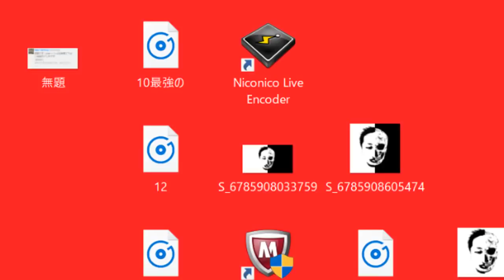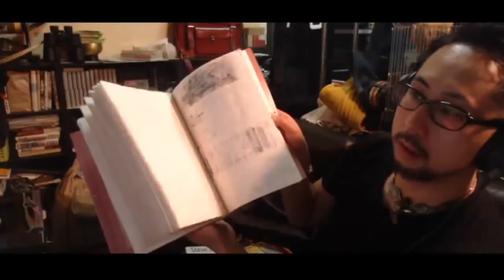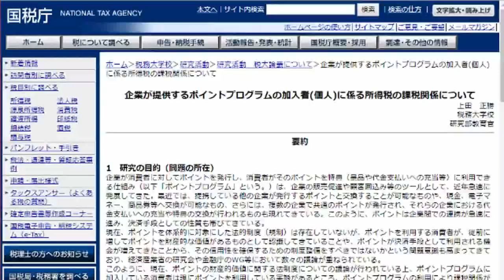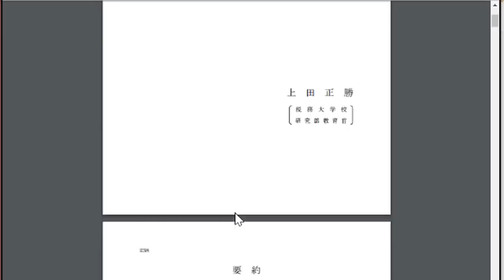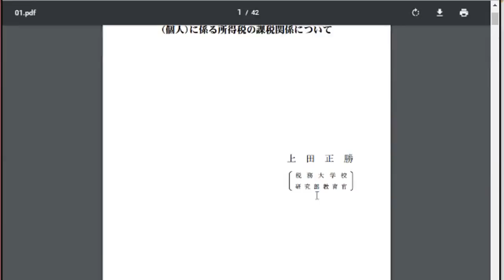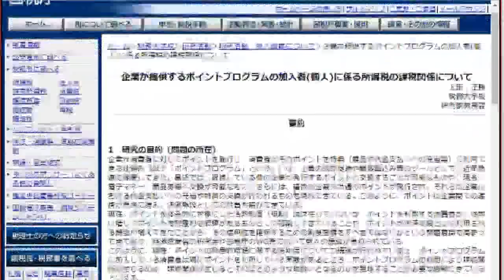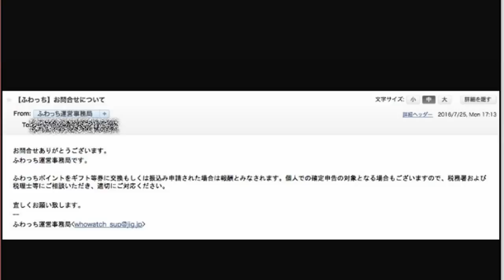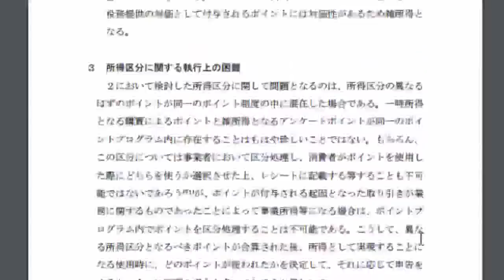【ふわっちの確定申告】鮫島×みずにゃん×我道